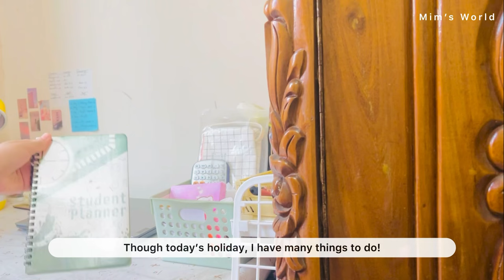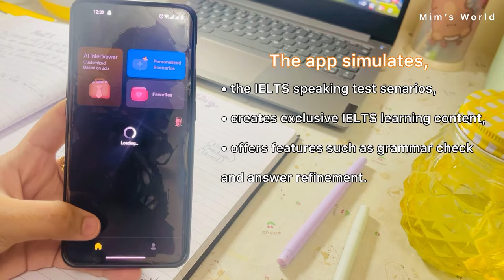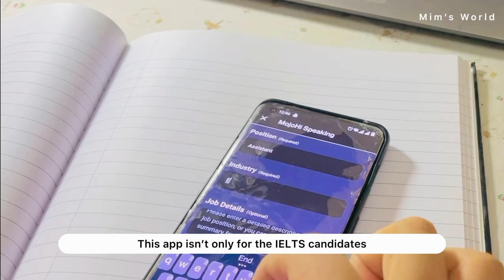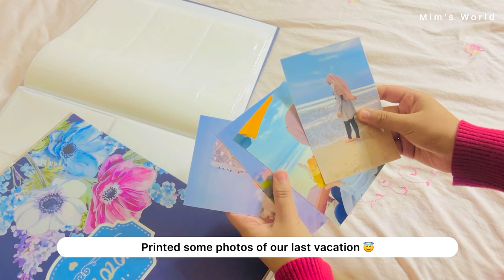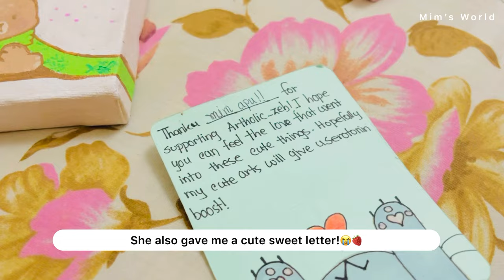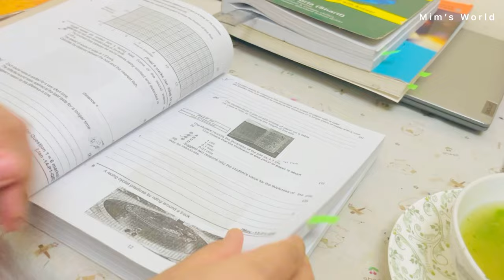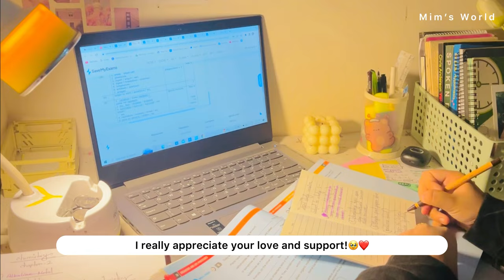🍜A day in my life | doing my *hobbies*, visiting school, cooking etc🌷 | Bangladesh 🇧🇩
🔸MojoHi is an app that uses Al technology to provide IELTS speaking training!

So After a long time, I uploaded a new video. Basically in today’s video, I shared how I spent a weekend day of my life!
so I hope you will like today’s video!🎀

~ Sorry if you find any typing or spelling mistakes~

✨About me
Hi, I am Jannatul Haque Mim and this is my world “Mim’s World”! I am a student of class 10, currently living in Bangladesh.
I study in English Medium and I am a May 2024 Olevel Candidate.

🌷Links of some products mentioned in the video

I am not the owner of the music you heard in this video.

Study vlog Bangladesh, study vlog, bangladeshi study vlog, daily vlog aesthetic , study vlog science student, morning routine bangladesh, a chill day with me , chill day in my life , chill day vlog , a productive day with me, a productive day in my life, what I eat in a day,  desk organize, quarantine vlog, aesthetic vlog, slow living vlog, slow day in my life, a week in my life, spend a week with me, a day with me, a aesthetic vlog, a week with me , calming vlog, eating, new desk setup,  minimal and aesthetic vlog ,pinterest and goals , vision board, routine after school , online school day, what I do in a day, upsc study vlog , SSC exam ,SSC